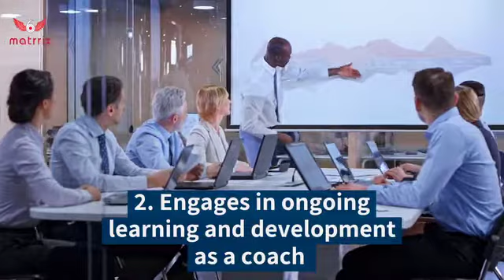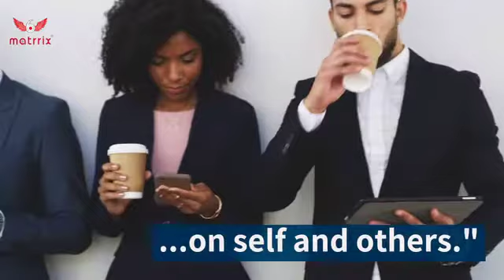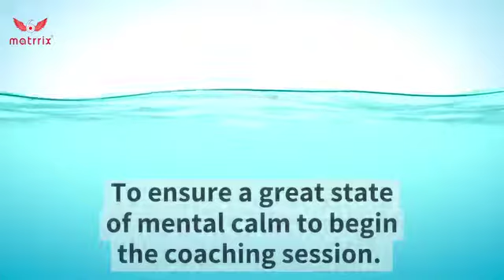ICF updated Competency 2 - Embodies a Coaching Mindset By Dr Paras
ICF New Core Competency 2 - Embodies a Coaching Mindset By Dr Paras

Life Coach training in India has picked up in the last decade. Becoming the Best Life Coach in India is an exciting journey for those looking to seek a profession that is highly satisfying as a career goal. Are you looking for life coach training in India? Are you looking to understand what the best life coach courses have to offer?

Are you constantly thinking, “How to become a life coach in India?” Well, you’re at the right place! This blog unravels all the questions around life coach courses and things you need to know to begin your career as the best life coach in india.